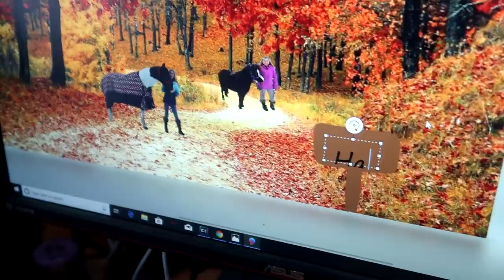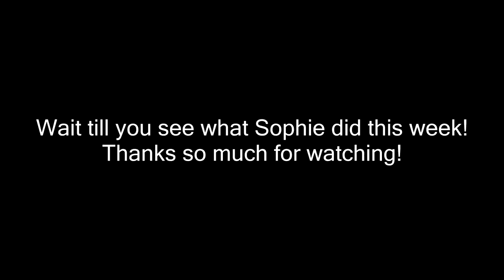FINALLY JUMPING THE CRAZY JUMP Day 057 (02/26/19)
FINALLY JUMPING THE CRAZY JUMP

DaybyDayVlogs
110 North Front Street - A3,
Suite #213
Belleville, Ontario, K8P 0A6
Canada